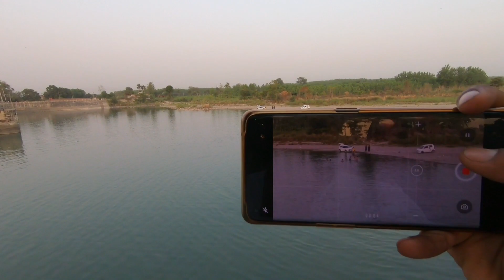Dadupur head Yamunanagar / Pathrala barrage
Dadupur head Yamunanagar / Pathrala barrage || Yamunanagar (Dadupur)

Hello friends ❤️

Show some love guys for giving me a thumb up 👍

My self Harsh Rohilla and there is our Youtube channel which become completed by you. This channel is made up by your love and support.

I make Vlogs on Youtube about travelling , entertainment , food , daily lifestyles and another topics about daily life exploration.

Be sure to see them too!

HARSH ROHILLA VLOGS